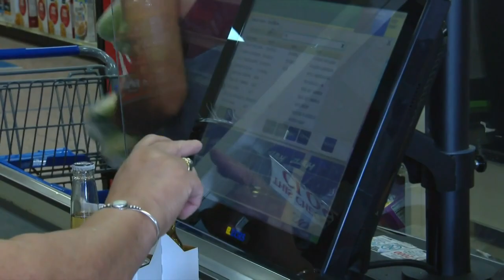FBI warns holiday shoppers to be on lookout for scammers